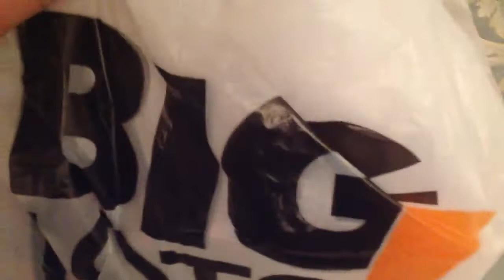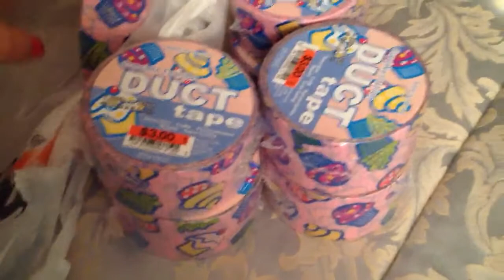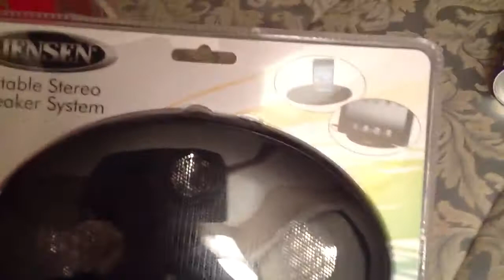Biglots Haul..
Hey Everyone! Happy Friday to you all! Today I went to my Biglots and finally I got my hands on this new Cupcake Tape that I've been wanting for about a month now. So I'm excited about it. I also got me sum cool headphones and a docking station for my iPad to listen to my music when I'm crafting..I also talk about my new Etsy shop I got today..but it's a work in progress and I have to put a lot of stuff into my shop so when I get it completed I will put a link to my shop for everyone to check out my goodies!